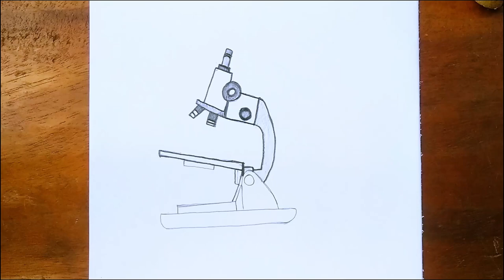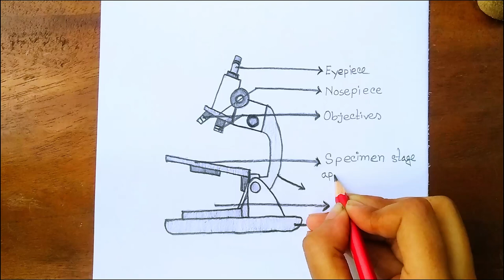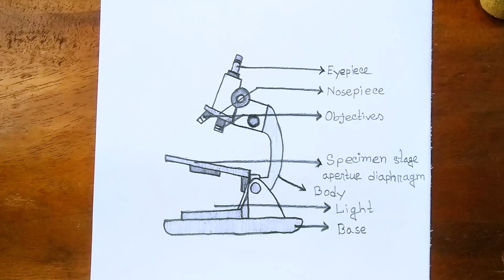How to draw Microscope easy step by step | Practical drawing | art video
Microscope drawing tutorial for beginners . Art by Arju Drawing Library .

TAKE LOVE
BE SAFE BE HAPPY
BYE